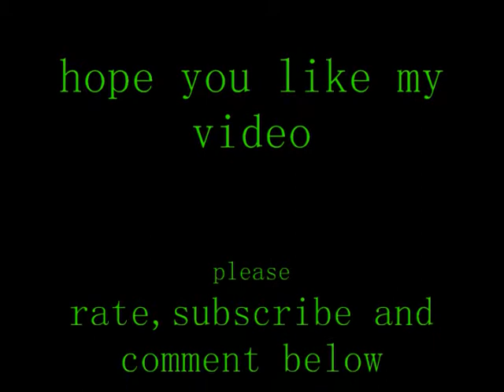moniter eating pinkey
this is not my moniter this moniter belongs to a reptile store just wanted to show youtube how a moniter eats